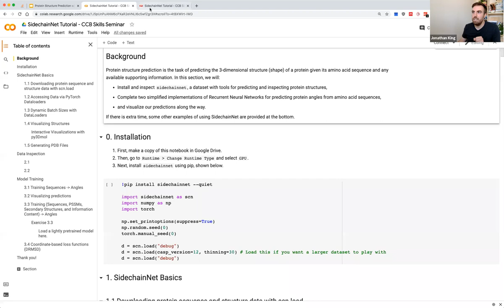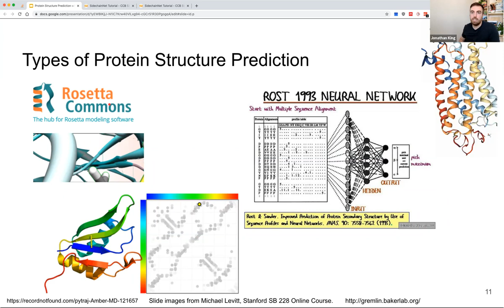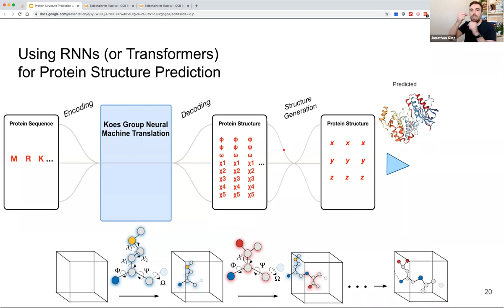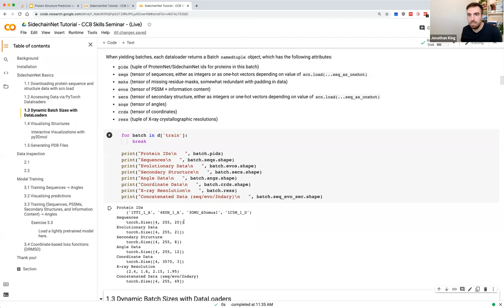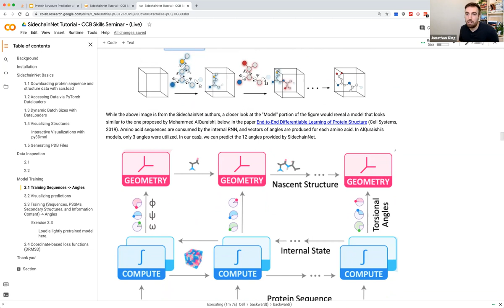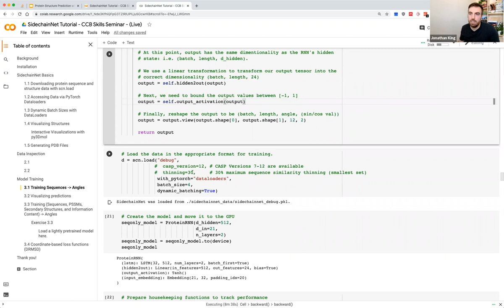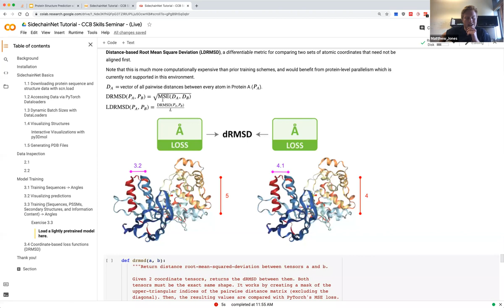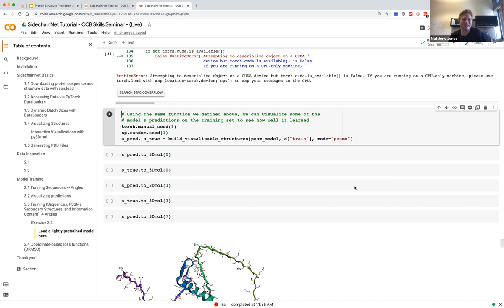UC Berkeley CCB Skills Seminar - "Deep learning for protein structure prediction with SidechainNet"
UC Berkeley Computational Biology Skills Seminar, 05/13/2021.

Jonathan King from Carnegie Mellon / Pitt gives a tutorial on protein structure prediction with deep learning using SidechainNet.